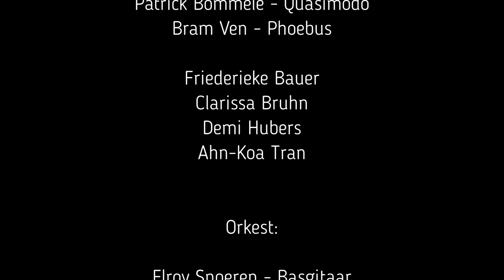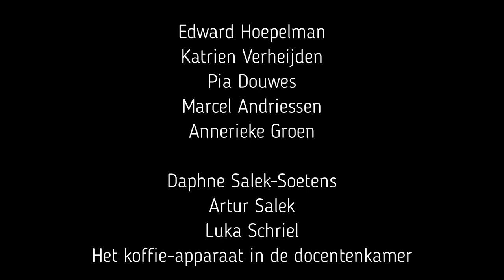Eindexamen Natalie Salek - NOTRE DAME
Eindexamen Fontys - Master of Music
14 juni 2021 - Academietheater Tilburg

Artistiek Team:
Ruben Weverling - Muzikaal Leider
Ruby Kieft - Regie
Laurens Visser - Choreografie

Zang en Spel:
Sil van den Hout - Frollo
Patrick Bommelé - Quasimodo
Bram Ven - Phoebus

Friederieke Bauer
Clarissa Bruhn
Demi Hubers
Ahn-Koa Tran

Orkest:
Elroy Snoeren - Basgitaar
Loes de Bie - Dwarsfluit
Ruben Weverling - Piano

Met dank aan:
Edward Hoepelman
Katrien Verheijden
Pia Douwes
Marcel Andriessen
Annerieke Groen

Daphne Salek-Soetens
Artur Salek
Luka Schriel
Het koffie-apparaat in de docentenkamer